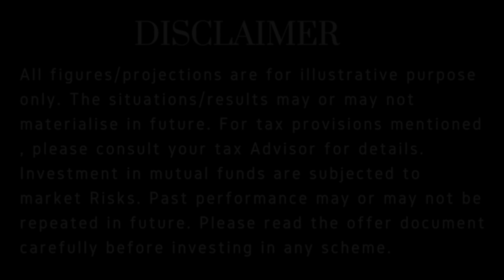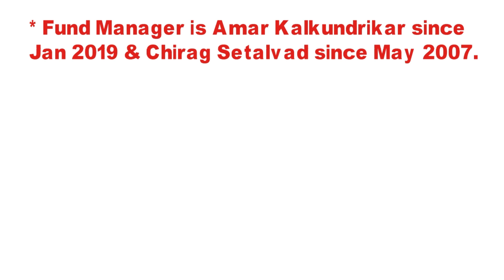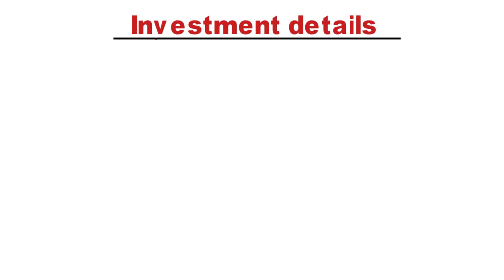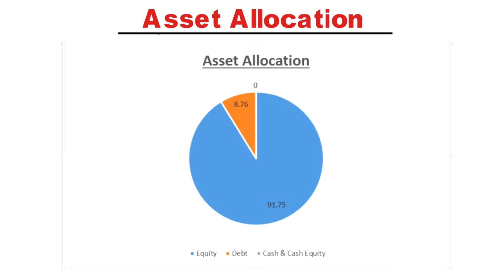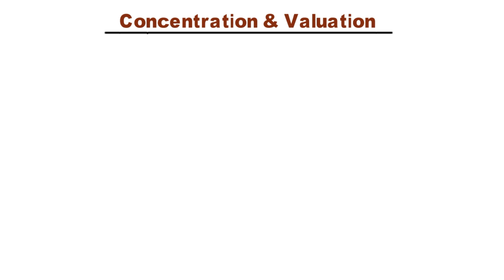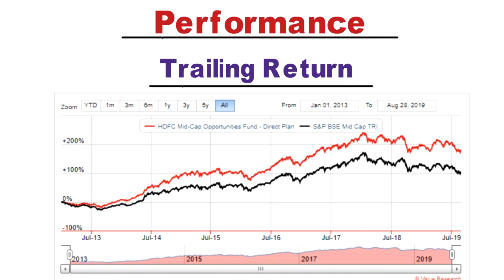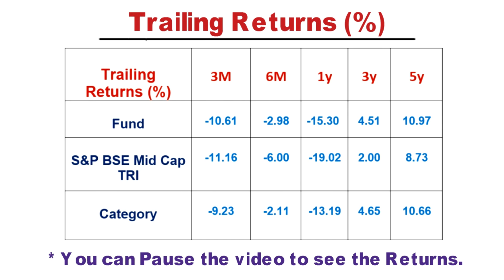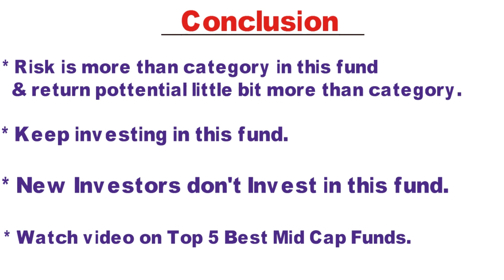HDFC Mid-Cap Opportunities Fund Review For Sep 2019 | Top Mid Cap Fund 2019 ?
Hello Friends,
                   In this video i have done a review of "HDFC Mid Cap Opportunities Fund" which is very popular fund among the mid cap category. In this video we have discussed about all parameter's of the fund so that you can under stand it very well. If you still face any difficulty then comment us below.

1. My Laptop
2. My Microphone
3. My Tripod
4. My Smartphone